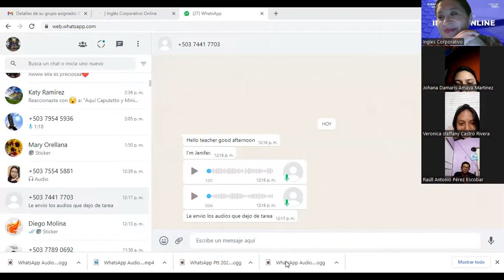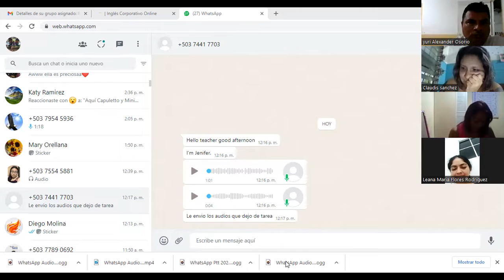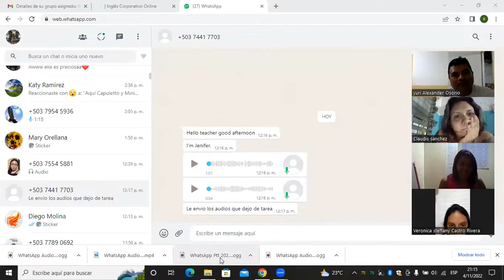Inglés Corporativo-Daily routine Review part 1-11.4.2022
Daily routine speaking and listening activities